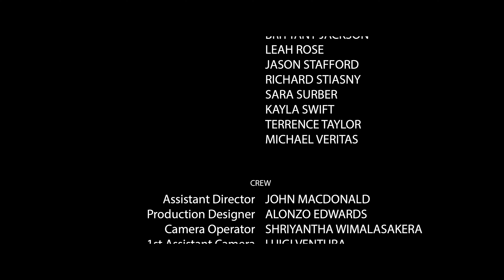THE SIT DOWN - SHOT ON LUMIX S1H by KACPER SKOWRON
This short film is shot by Kacper Skowron, featuring 2 men having a confrontational conversation.
Shot with Cooke Speeds Panchro S2 anamorphic lens.